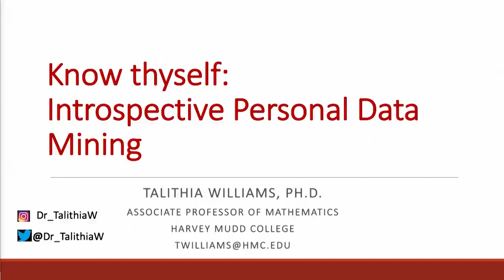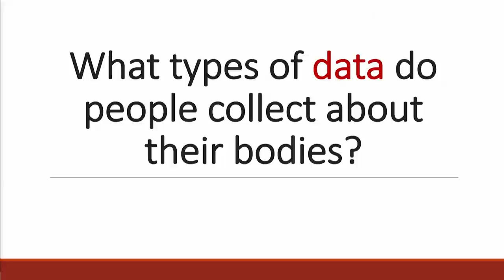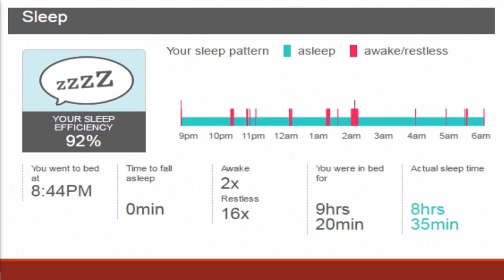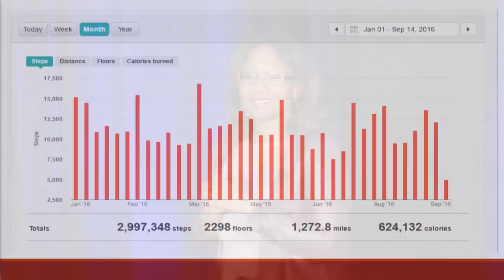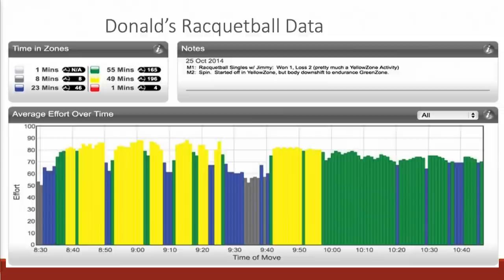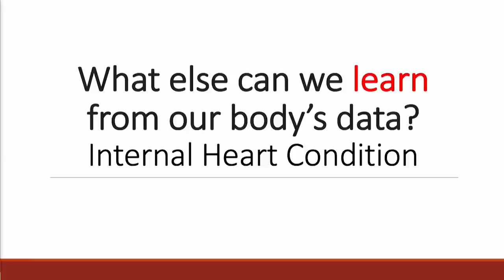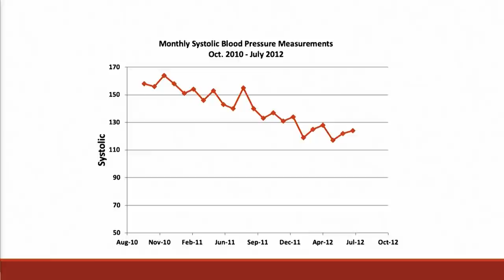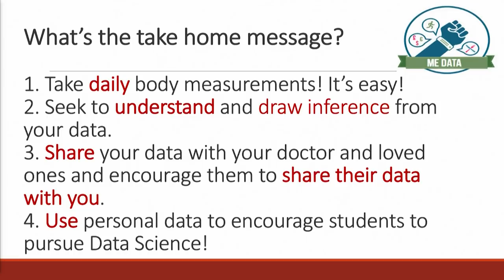Know Thyself: Introspective Personal Data Mining | Talithia Williams | WiDS 2020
Talithia Williams, Associate Dean and Associate Professor of Mathematics at Harvey Mudd College delivers at WiDS Stanford University on March 2, 2020:

​The leading edge breed of high-tech, wearable health technology is changing how we monitor personal data. We can quantify everything from heart rate and sleep patterns to body temperature and sex life. But, what is the average person to do with the massive amounts of data being collected? This talk makes a compelling case that all of us should be recording simple data about our bodies and will help you begin to analyze and understand your body’s data. Surprisingly, your own data can reveal much more than even your doctors may know!